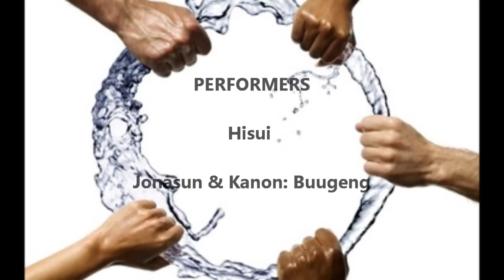Vortex Show in Perth 12/13 - "Hisui Buugeng" with Jonasun & Kanon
!!! Sorry for the cuts towards the end in this video but the battery went flat !!!

The "Hisui" performance group with Jonasun and Kanon performing their breath taking partner buugeng choreography.

"Vortex" is an theatre event for "Object Manipulation and Live Jamming Music". It is was held in the "State Library Theatre" in Perth, Australia, 02 November 2012. The show was organized and performed by the "Buskers United" crew, which includes musicians of the "Breath Shop Band" and flow art performers of "Hisui" and "Tribal Ninjas".

Timetable:
- 1/13 Intro Song (Musicians)
- 2/13 Contact Crystal Ball & Beat Box (Utamaru & Nitro)
- 3/13 Open the Third Eye Song (Sanshi & Nitro)
- 4/13 Isolation Hoop (Yukari & Musicians)
- 5/13 Fan Vail & Tribal Fusion Belly Dance (Yukari, Kanon & Musicians)
- 6/13 Kitchen Style Contact Crystal Ball (Ken, Tatsuya & Musicians)
- 7/13 LED Poi (Kohei, Christos & Musicians)
- 8/13 Emotional Multi Contact Crystal Balls (Bon, Kristiina & Musicians)
- 9/13 LED Twin Staff & Tribal Song (Pirate Man, Kristiina & Musicians)
- 10/13 Buugeng & Tribal Fusion Belly Dance (Kanon)
- 11/13 Magnetic Baton & Isolation Hoop (Jonasun)
- 12/13 Hisui Buugeng (Jonasun & Kanon)
- 13/13 Big Finale (Performers, Musicians & Audience)